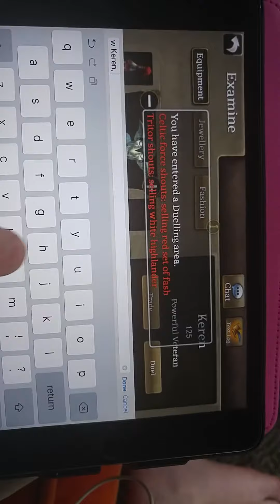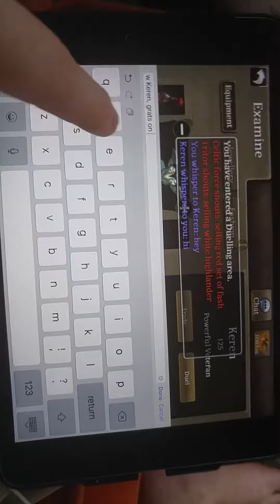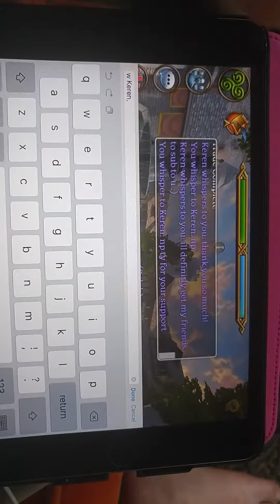Celtic Heroes 100 Chest Giveaway Winner!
Sorry the recording didn't come out the way I wanted it too. Thank you everyone for participating in the event!